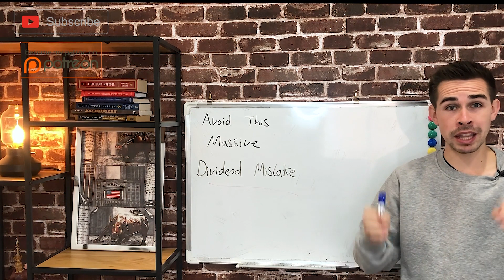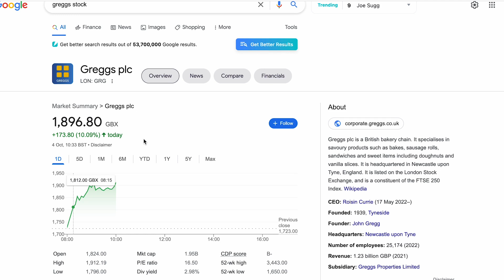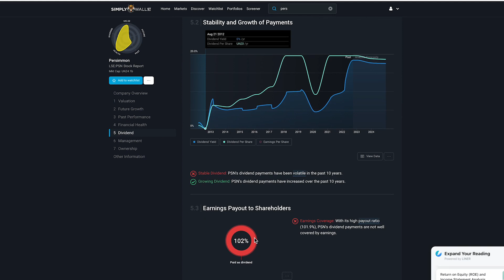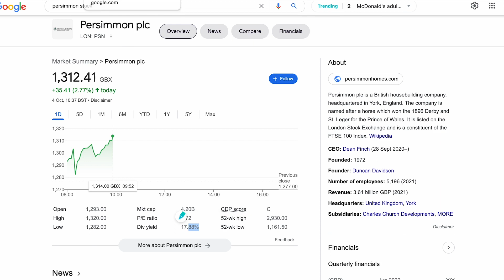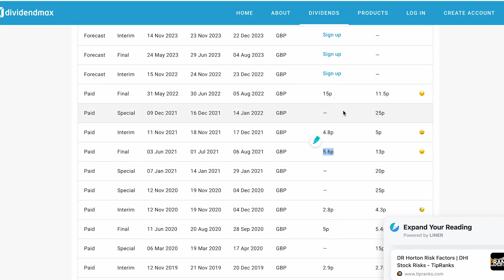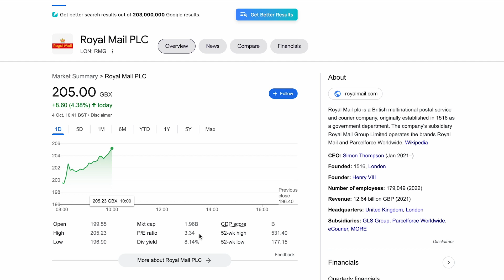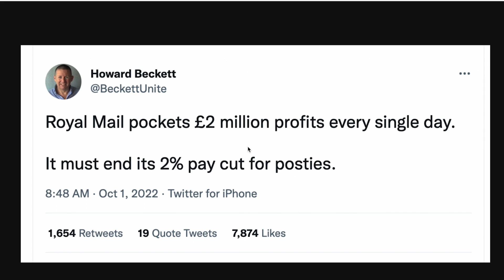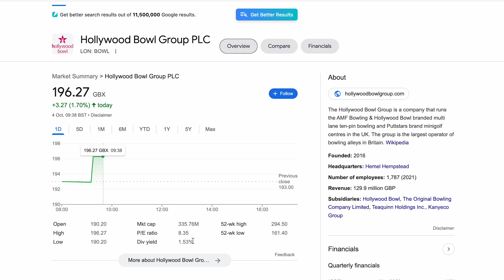Avoid This Massive Mistake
Hi! my name is Jacob, and today, we talk about a massive mistake stock investors are doing right now.